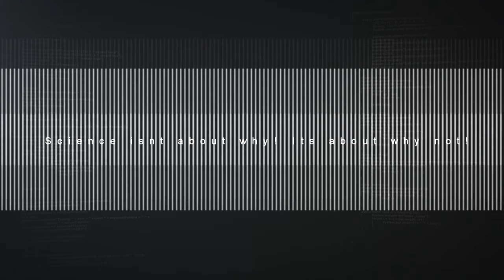BOOM! BIG BASH - Official Gameplay NEW Cricket Game Trailer 2018 (Switch. PC, PS4 & XB1) HD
Get your first look at Big Bash Boom in action! Coming to PlayStation 4, Xbox One, Nintendo Switch and PC on November 29!

BOOM! BIG BASH - Official Gameplay Trailer 2018 (Switch. PC, PS4 & XB1) HD